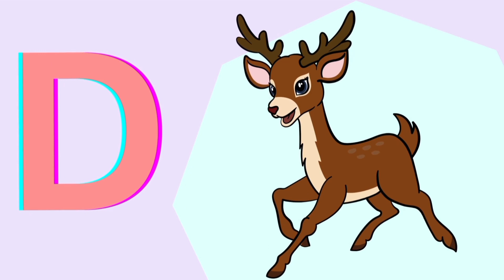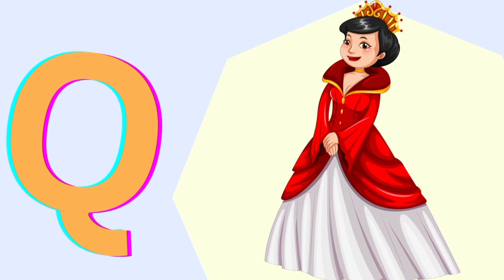ABC song | nursery rhymes | ABC phonics song for toddlers | a for apple | Christmas abc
ABC song | nursery rhymes | ABC phonics song for toddlers | a for apple | Christmas abc |poem
Welcome to TinyTunesABC, where learning meets melody in a whimsical world of joy and discovery! Our channel is a vibrant haven for young minds, dedicated to making the journey of mastering the alphabet an enchanting experience. Dive into a magical realm of delightful tunes and playful rhymes, carefully crafted to engage and captivate your little ones. From A to Z, each video is a musical adventure designed to foster a love for learning in the most enjoyable way possible. Join us on this educational journey as we combine the power of music and imagination to lay the foundation for a lifelong love of language. Let the TinyTunesABC enchantment begin